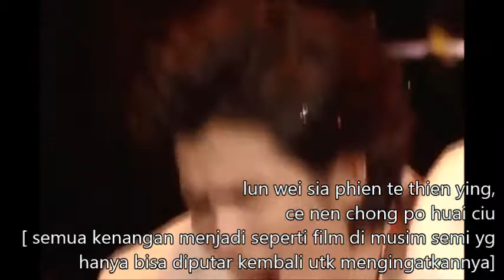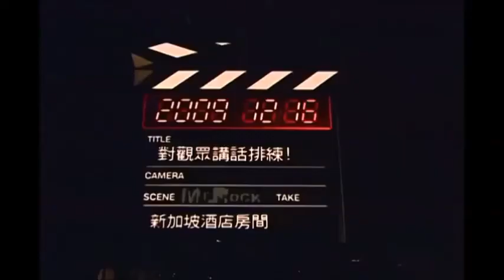hui thung te se thou LIVE (lirik dan terjemahan)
Songs in Indonesian subtittle